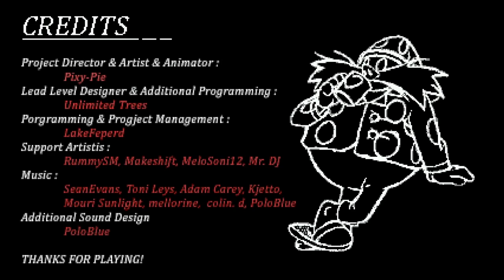Sonic Overture fan game demo: WOW!! (Real Bean Gaming)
Title says it all guys, just wow. I'd pay good money for another mainline Sonic game like this :)